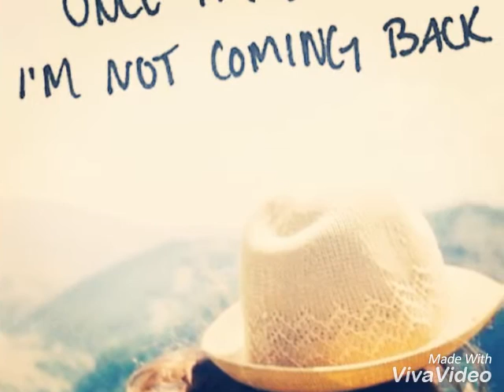TIGER (Official Trailer) Sippy Gill, Sartaj Singh Pannu | Rel 9th Sep | Latest Punjabi Movies 2016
saga musice